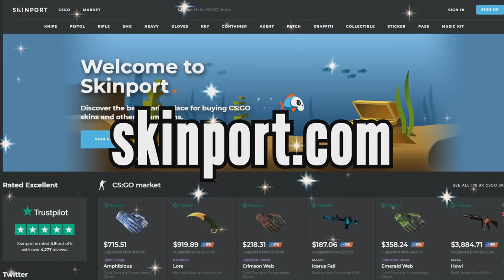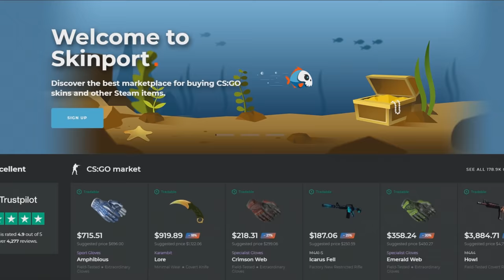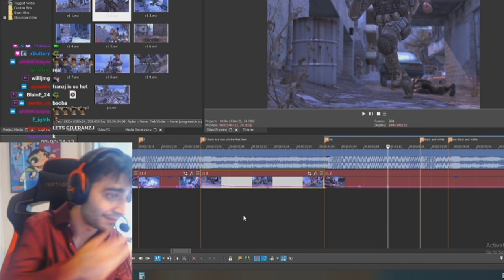busting a beatboxing training camp